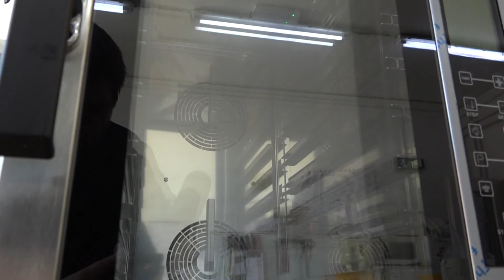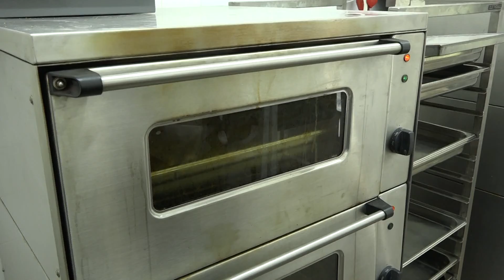Az ellátás színvonalát növelnék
Makó Város Képviselő-testülete június havi rendes ülésén határozott arról, hogy pályázatot nyújt be önkormányzati étkeztetési fejlesztések támogatására. Ennek keretében a Makói Egyesített Népjóléti Intézmény, Kálvin téri épületének szolgálati konyhája kerülne teljes körűen felújításra. A pályázathoz szükséges önerő összegét az önkormányzat biztosítja.